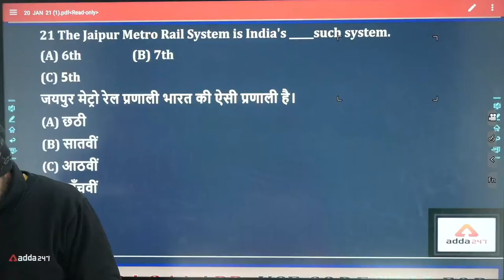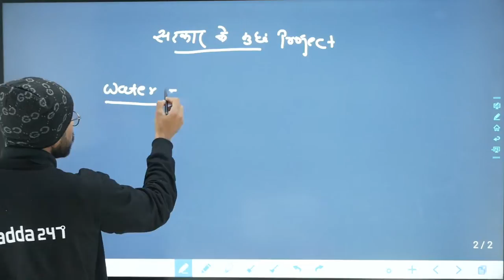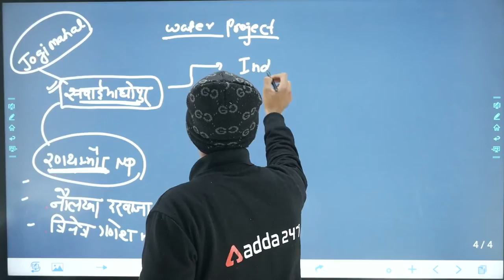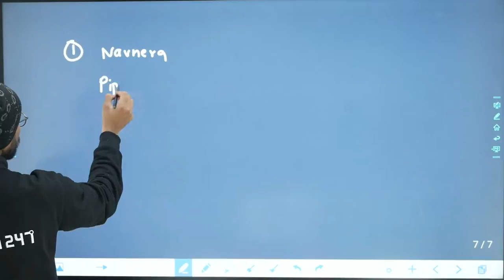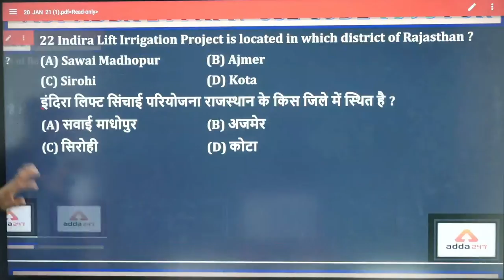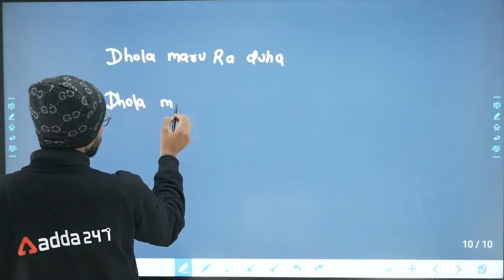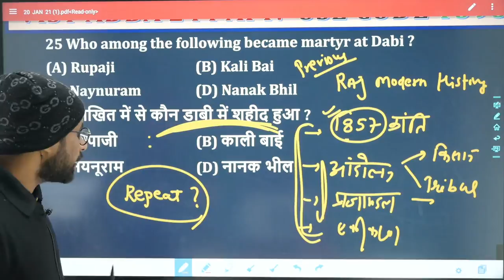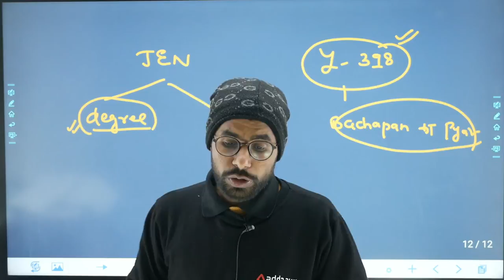RSMSSB JEN 2022 | सम्पूर्ण राजस्थान GK cover 40 में से 30 + की गारंटी #5